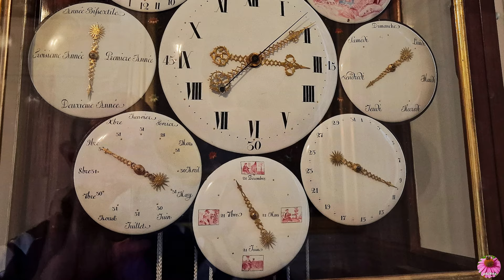DIAPORAMA - Château de Fontainebleau #9 - Intérieurs - Les grands appartements des souverains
Voici le 3ieme épisode de la série dédiée au intérieurs du château de Fontainebleau (voir la playlist en lien pour les autres épisodes).

Vous verrez les magnifiques décors élaborés et modifiés en 8 siècles avec les boiseries, tableaux, fresques et divers objets marqués du passage des rois et empereurs Français avec son dernier occupant : l'empereur Napoléon Ier.

Mettez les sous-titre de la vidéo pour avoir les détails

Les visites peuvent changer au fil du temps en fonction des objets exposés mais aussi de la rénovation des salles. (pour ma visite certaines salles étaient fermées)

La vidéo suit donc le parcours des salles de la visite des Grands Appartements que j'ai effectué en Novembre 2022.
J'ai laissé au début quelques vues des salles de l'exposition Napoléon Ier qui est le départ de la visite.

Le temps était très couvert et la lumière est limitée pour, je suppose, protéger les œuvres ce qui n'a pas facilité les prises de vues en intérieur.

Cette visite commence par quelques vues du musée Napoléon Ier et de la galerie de portraits (voir les autres vidéos de la playlist)

Une partie de la visite n'était pas accessible lors de ma visite (une future vidéo sans doute).

- Histoire du château, quelques dates :

. Période médiéval : il ne reste que le donjon (nous y passerons pendant la visite et il donne sur la cour Ovale)
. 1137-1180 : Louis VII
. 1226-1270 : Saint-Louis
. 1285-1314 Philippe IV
. 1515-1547 : François 1er (reconstruction du château)
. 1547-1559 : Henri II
. 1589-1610 : Henri IV (grand travaux)
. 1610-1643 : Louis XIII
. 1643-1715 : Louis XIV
. 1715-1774 : Louis XV (remplacement galerie d'Ulysse)
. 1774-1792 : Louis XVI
[révolution] (disparition des meubles)
. 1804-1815 Napoléon Ier (résidence Impériale, rénovation des jardins ...)
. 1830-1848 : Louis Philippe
[2nde république]
. 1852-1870 : Napoléon III (décors intérieurs)

(Oriane BEAUFILS conservatrice des peintures du château de Fontainebleau)

Titre : Helios
Auteur : Scott Buckley
Style : cinematic, classical, epic

Titre : Legacy
Auteur : Scott Buckley
Style : cinematic, epic